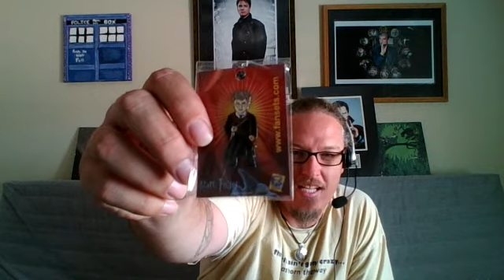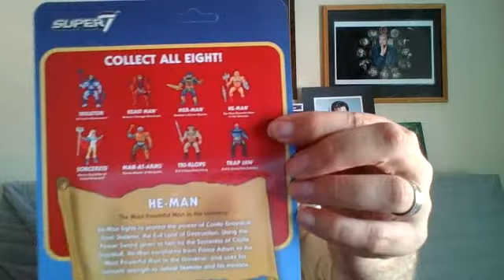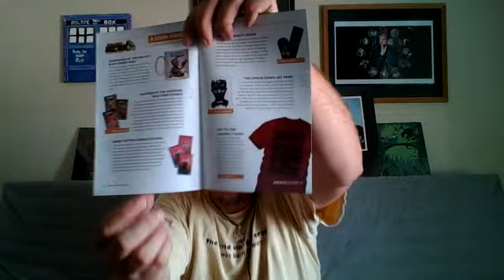NERD BLOCK UNBOXING, SCIFI, MAY 2017 SPOILERS!!!!!!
Here is the Pop Culture Cult's MAY Nerd Block SCI-FI Unboxing!

SPOILERS! LOTS AND LOTS OF SPOILERS!

Like what you saw in this video? Because everyone should have more friends!